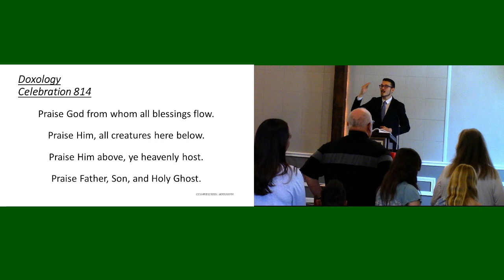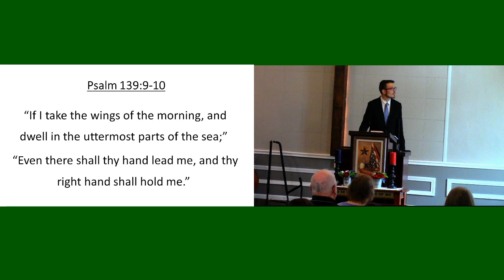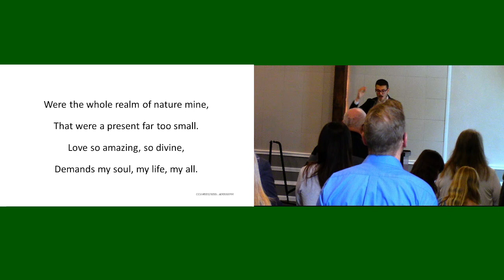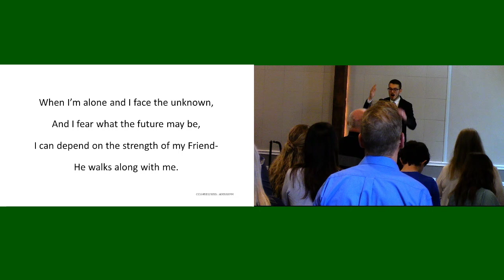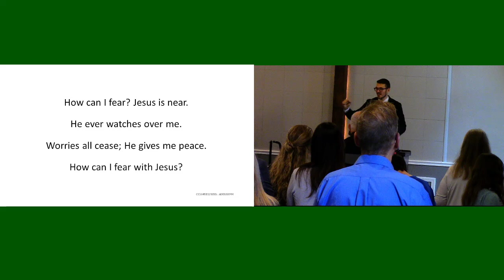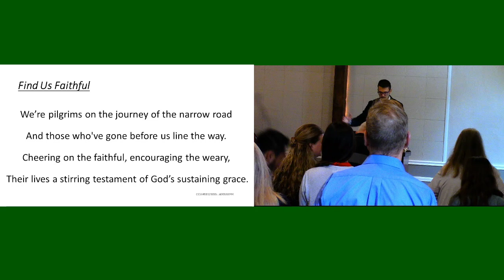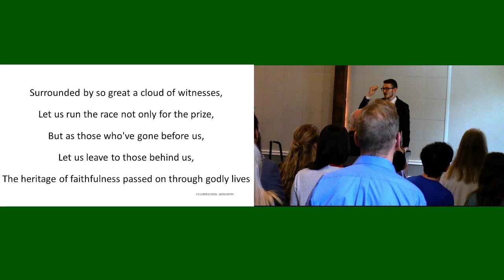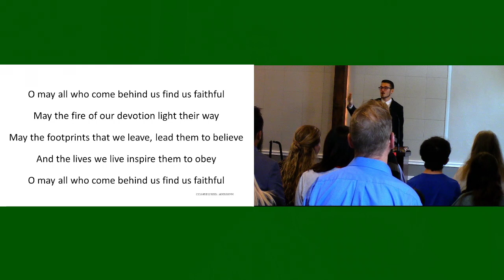Sunday Morning Services 6/25/23